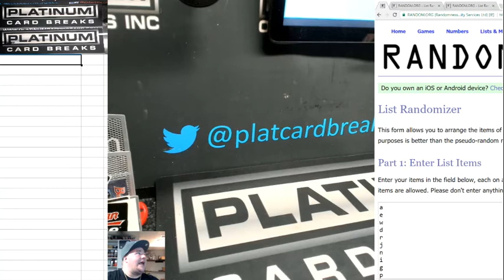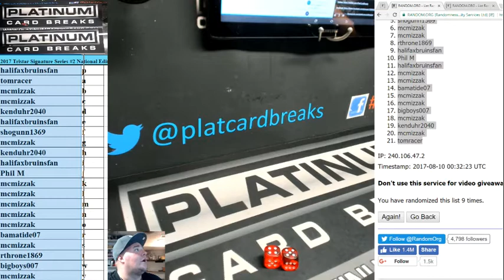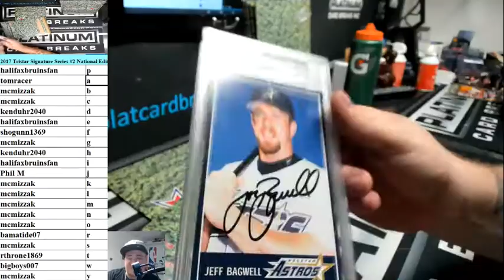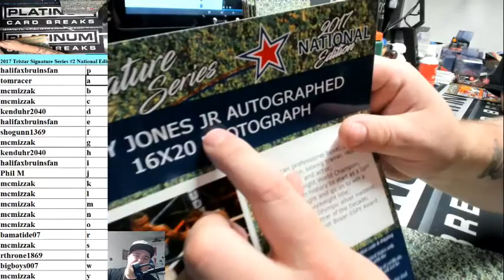2017 Tristar Signature Series #2 National Edition 2 Envelope